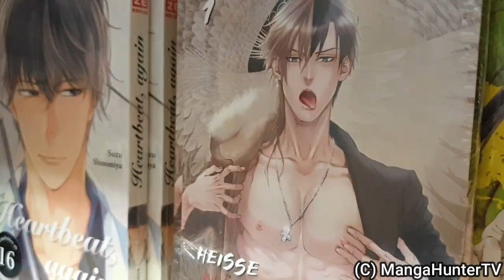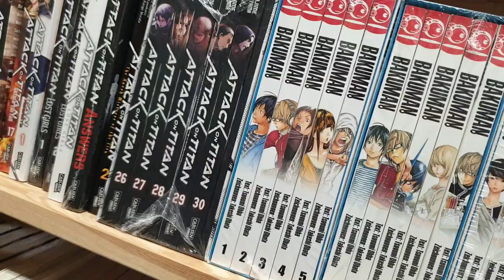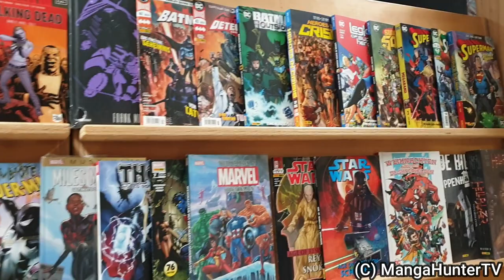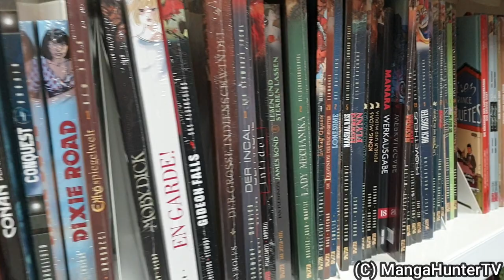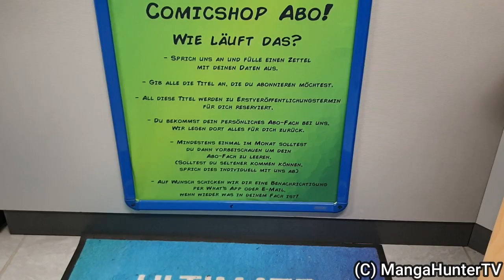Heroes Stash in Recklinghausen | Was gibt es hier? (Ladenbesichtigung) | MangaHunterTV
Anschrift ⤵️
Heroes Stash
Breite Str. 31
45657 Recklinghausen
Inh: Adrea Knothe

Öffnungszeiten⤵️
Mittwochs ist der Laden zu!